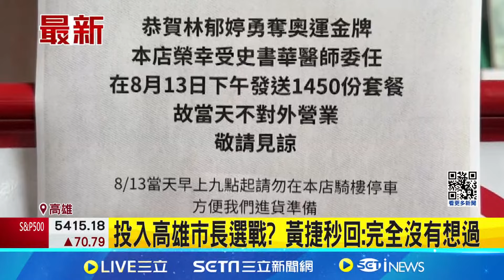慶祝林郁婷奪金牌 祭品文送1450份饅頭套餐 開心! 慶祝林郁婷奪金 民眾排隊領取烤饅頭套餐 │記者 古芙仙 徐士庭 │【新聞一把抓】20240814│三立新聞台